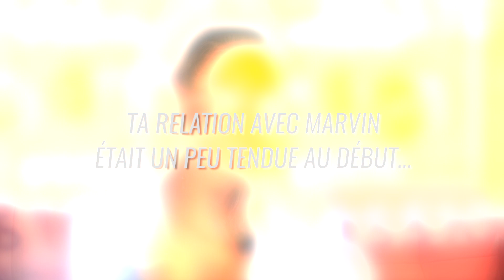Athénaïs (Secret Story 10) : "Avec Darko, on avait un jeu de séduction..." Interview - PurePeople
La candidate sortante de "SS10" a des choses à dire...